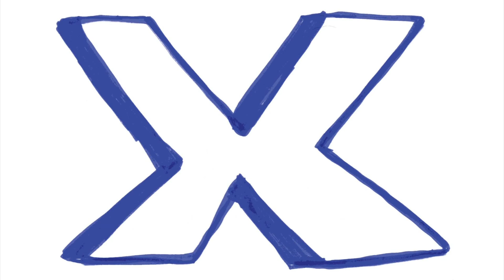Critics' Talk #2: Agustí Villaronga